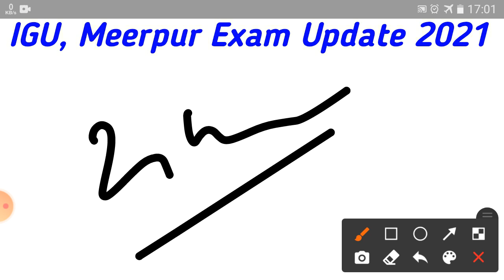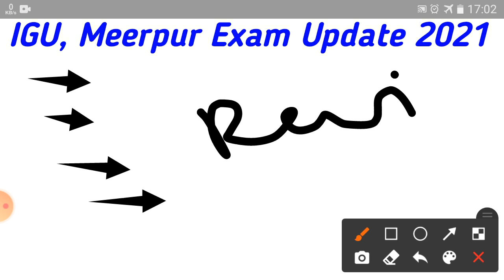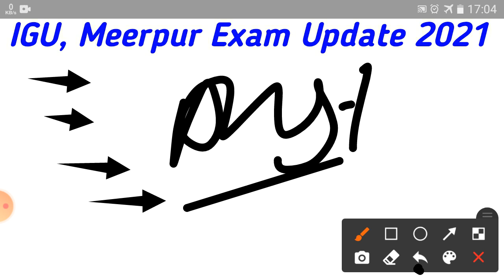igu meerpur rewari update,igu meerpur rewari,igu date sheet,igu exam date,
♤ Video resolution (360p to 720p60fps)
♤ Video Time :- 04:15 Minutes.

igu
ronit hssc
igu meerpur
igu meerpur bed result
igu exam
igu university
igu news
igu rewari
igu result
igu updates
igu bed 1st year exam
igu bed 2nd year exam date
indira gandhi university meerpur

dcrust exam news
dcrust murthal
cdlu result 2021
kuk
kuk exam updates
cblu
cdlu exam update
cdlu new update
cdlu update
gju update
mdu
igu updates
ronit hssc
kuk news
cblu university bhiwani today news
cdlu
cdlu exam news 2021
cdlu news today
cdlu university sirsa
college ke exam honge ya nahin 2021
crsu university jind latest news
crsu update
gju
igu
igu exam update 2021
igu news
kuk latest news
mdu news
mdu result 2021
mdu update
b.ed mdu exam 2021
cblu b.ed exam 2021
cdlu b.ed exam 2021